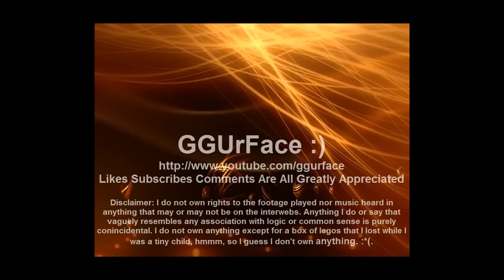SlayerSBoxer vs Mass TvZ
Starcraft 2 SC2 Terran vs Zerg ZvT
Map: Metalopolis
Patch: 1.1.3